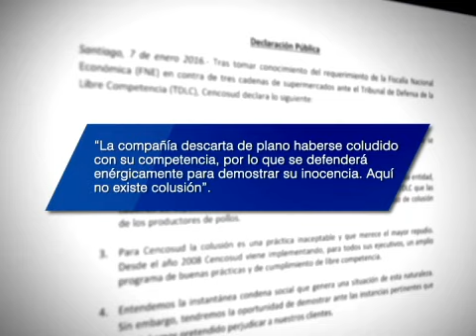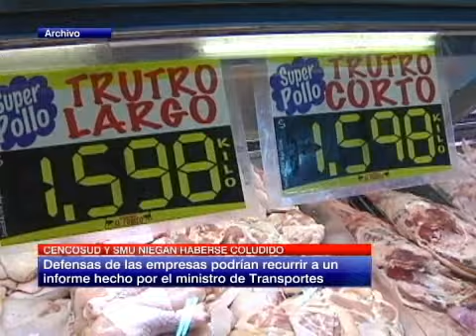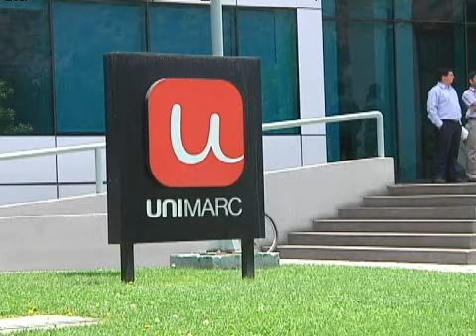Las reacciones tras la nueva denuncia de colusión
El gobierno quiere que se aprueba con prontitud ley de Fortalecimiento de la Libre Competencia.